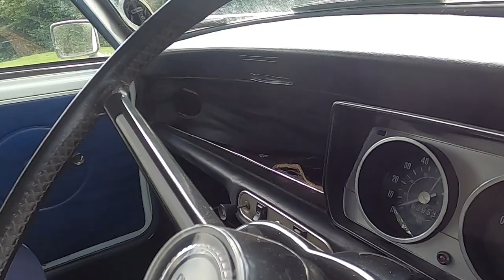1976 Leyland Mini 1000 Clubman Auto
Anglia Car Auctions Kings Lynn are pleased to offer this 1976 Leyland Mini 1000 Clubman Auto as an entry in our August 28th and 29th classic car auction.